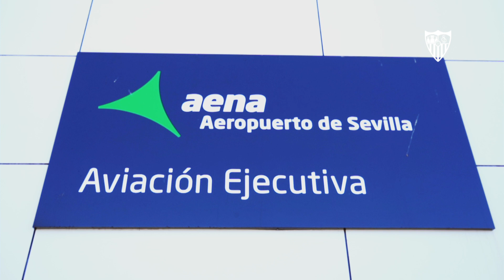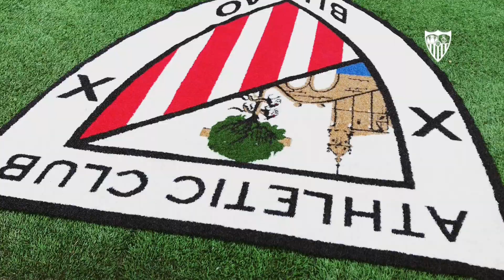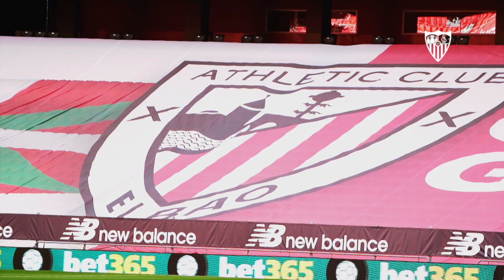El AthleticSevillaFC, desde dentro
Todos los detalles de la visita del Sevilla FC a San Mamés.